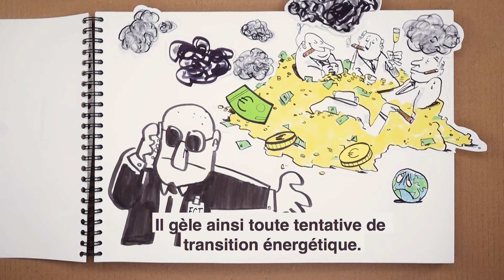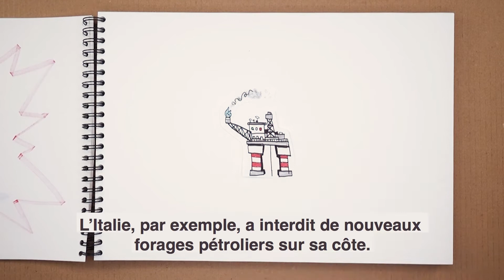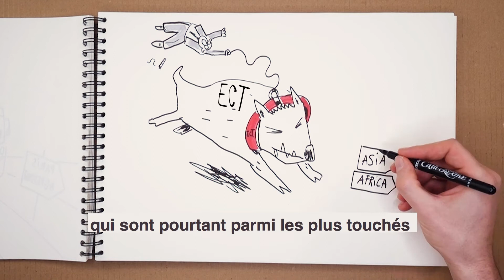Traité sur la Charte de l’énergie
Le Traité sur la Charte de l’énergie, vous connaissez ? Probablement pas. Moins connu que le TTIP ou le CETA, il est pourtant le plus utilisé par les entreprises et les investisseurs pour réclamer des millions de dédommagements aux États. Il contient en effet une « clause d’arbitrage », un mécanisme qui leur permet d’attaquer devant des tribunaux privés les États qui prendraient des décisions contraires à leurs intérêts, comme la sortie des énergies fossiles ou le contrôle des prix pour les consommateurs.

Ce traité date des années 90 et des négociations sont en cours pour essayer de le moderniser et de l’adapter aux enjeux climatiques. Des négociations qui n’aboutiront pas car l’unanimité est requise et elle ne sera pas atteinte, vu le blocage de certains pays, notamment sur la suppression de cette « clause d’arbitrage ». Cette vidéo vous en dit plus en 2’56’’ chrono !